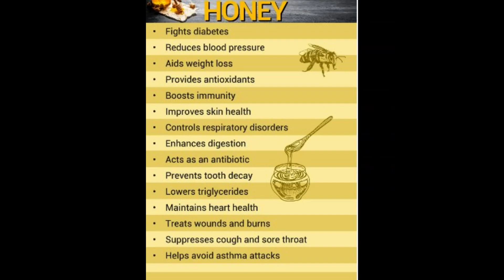Amla, Curry/Karivepilai Leaves, Honey Juice